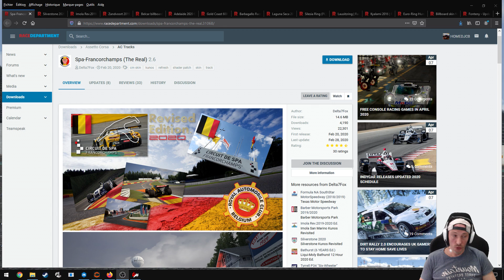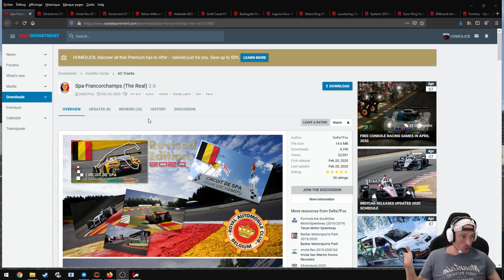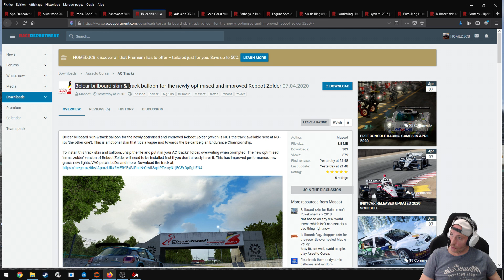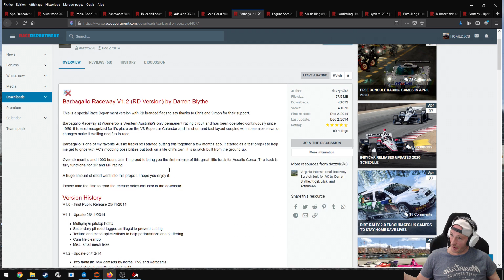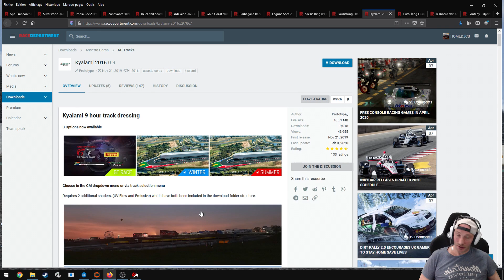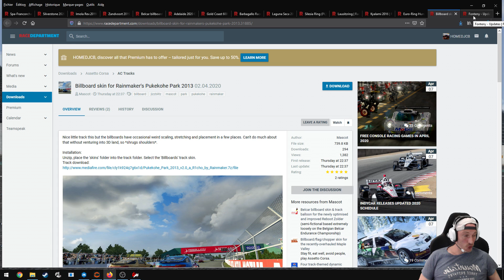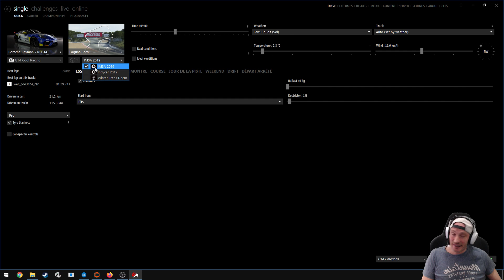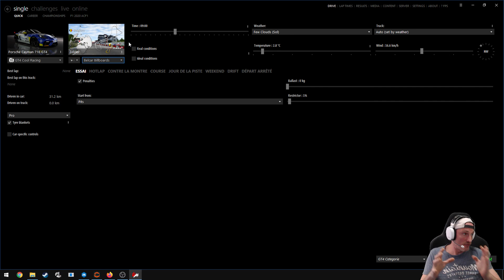Top 15 Circuits Update - La selection de Homed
Je vous présente 15 circuits qui ont été remis à jours et apporte une belle amélioration.
Attention de bien vérifier l'arborescence des dossiers pour les copier dans le bon répertoire !!!

NOUVEAU PAGE FACEBOOK - REJOIGNIEZ MOI ET PARTAGER VOTRE PASSION POUR LA SIMULATION !!!

Présentation de mon matériel Ordinateur :
3 ecran 27'' Iiyama prolite xb2783hsu-b1